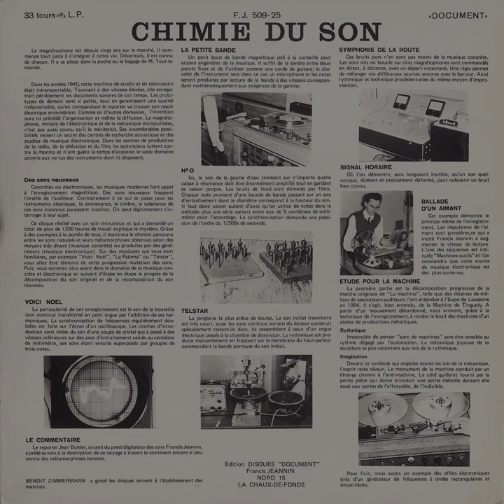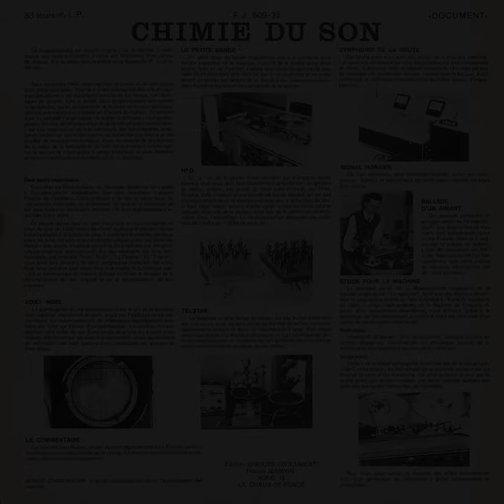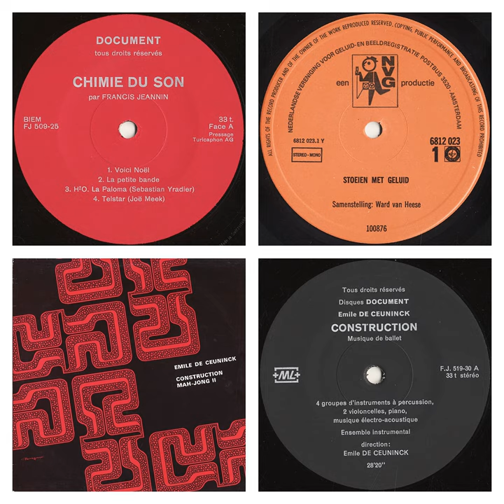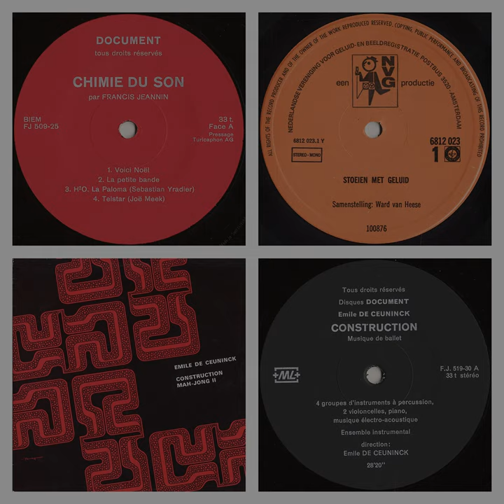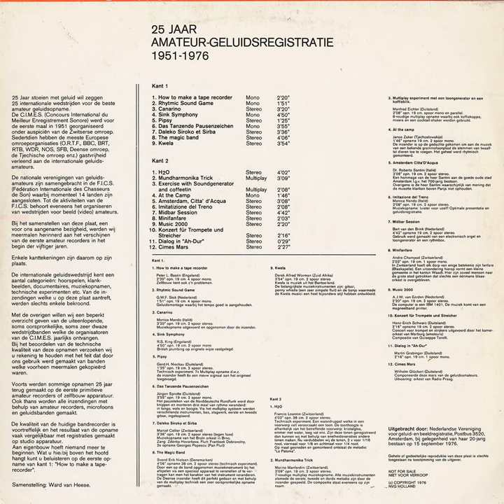Francis Jeannin, "Chimie Du Son, Stoeien Met Geluid" [CP-195/195.5]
I hope you're been enjoying the Creel Pone 19X-19X.5 "Doubles" series; some great multi-disc titles that simply couldn't wait for their usual "every ten catalogue number" positions, especially as the series is running out of spots approaching its intended 200-title terminus.

Here we've got an absolute corker, offering a mid-50s, private-press 10" release by Swiss sound engineer Francis Jeannin, who, verbally, takes us through the techniques of making Tape Music before letting loose with a side of home-spun Musique Concrète miniatures that are just as fragile & rich as anything contemporaneously out of the GRM. In something of a completists' gesture, the (rather terse) 10" is extended on the first disc by a lovely, side-length piece by the composer & choreographer Emile de Ceuninck, on which Jeannin both performs live electronics & a bit of post-production tape-mangling.

This was thought to be the only other recorded appearance of Mr. Jeannin, until Mr. P.C. C.P. came across the fantastic, and entirely confusing "Stoeien Met Geluid, 25 Jaar Amateur-Geluidsregistratie 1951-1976" compilation, which translates as "Playing around with Sound, 25 Years of Amateur Sound Recording", including, amongst a baffling assortment of Tape Collage, proto-Minimal Synth, and a huge concentration of regional, then-in-vogue accordion styles by such "Amateurs" as Peter L. Bastin, G.W.F. Stok, Monica Mando, R.S. King, Gerd H, Nieckau, Jürgen Sprotte, Marcel Cellier, Svend Erik Nielsen, Derek Alfred Worman, Marino Manferdini, Manfred Eicher (no word on whether this is the Calig / ECM kingpin or not), Janos Zakar, Dr. Roberto Santini, Monica Nando, Bert van den Brink, Andre Champod, A.J.W. van Eerden, Hanz-Erich Schwarz, Martin Grabinger, and Wilhelm Glückert is a piece by a "Francis Leannin", which turns out to be a reconfigured take of the 10"'s "H2O". The compilation, while not exactly an "All Hits" brigade, is included in its entirely on the second disc; enjoy!